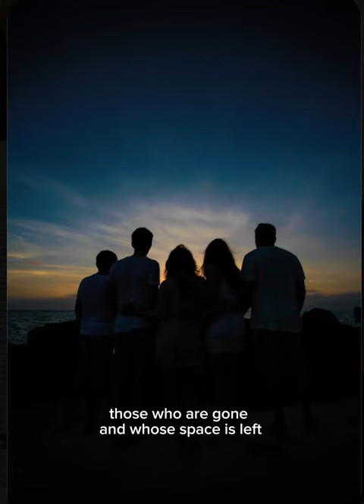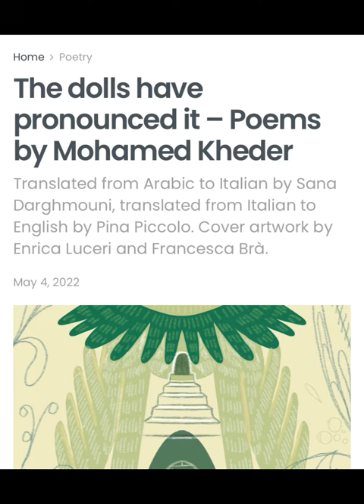Group Photo Poem - Mohamed Khader - Subtitled